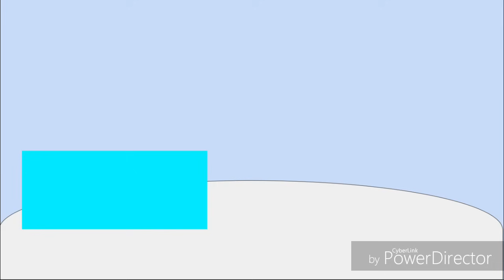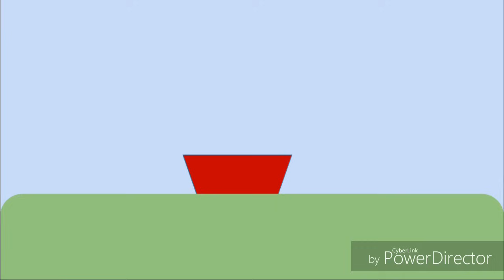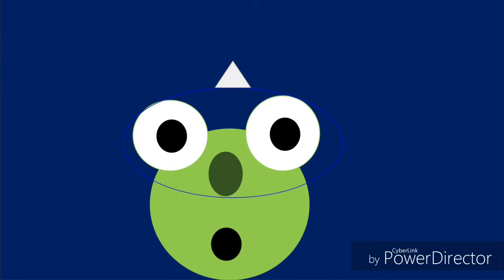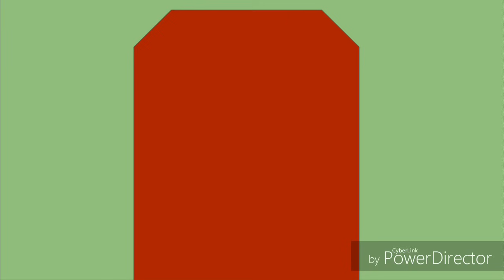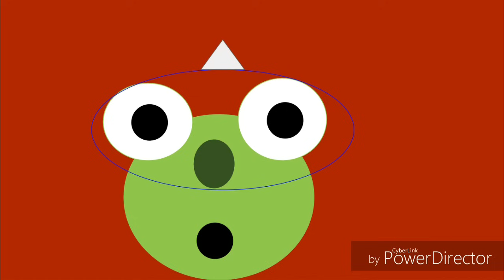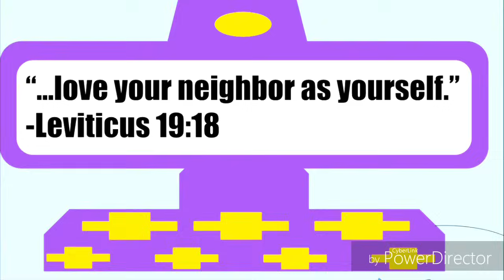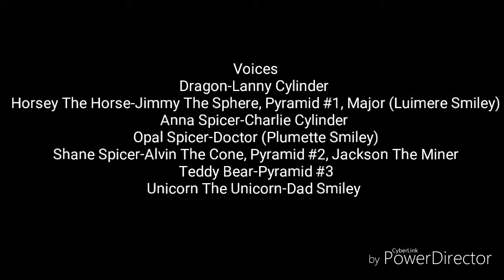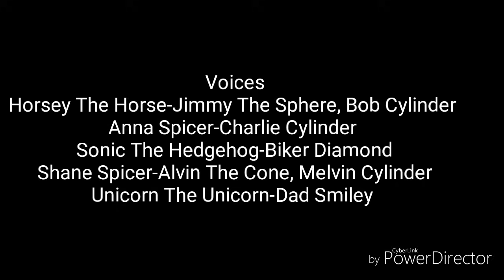ShapeTales-Are You My Partner?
In our third episode, 2 stories, told by the ShapeTales gang, talk about why it's important to love your partner. "The Story of Fiddler-O-Loot": The inhabitants of the towns Fiddler-O-Loot and Jupiter-De-Lan, who are constantly fighting, attempt to make peace with each other. "The Cylinders Must Be Crazy": The USS Geometry is in the path of a giant meteor! Biker and Charlie Cylinder frantically work to fix the ship's engines, but will they rely on oddball crewmembers Bob and Melvin Cylinder to help them?